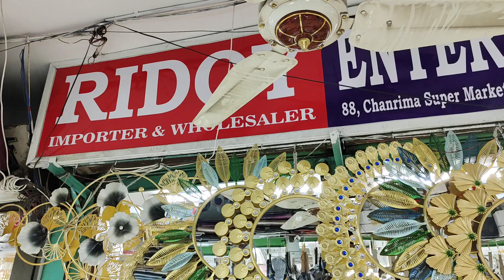99+tk.সংসারের দরকারি শৌখিন জিনিস.স্টাইলিস্ট ঘর সাঁজানোর টিস্যু বক্স.Tissuebox price in bangladesh.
হৃদয় এন্টারপ্রাইজ,৮৮ নং দোকান,নিচ তলা,চন্দ্রিমা সুপার মার্কেট,ঢাকা.
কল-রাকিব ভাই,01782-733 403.